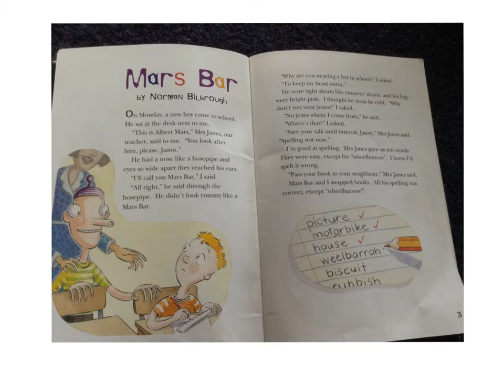Caterpillars 30 03 15